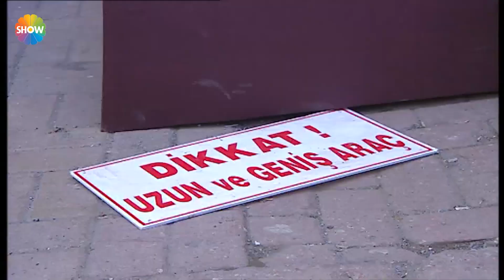Cennet Mahallesi 39. Bölüm | Yunuslar definenin peşine düştü!